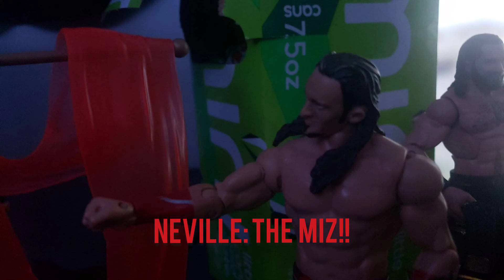CWE- A3W & PWA CHAMPIONSHIP CROWNINGS ( s1 ep1)